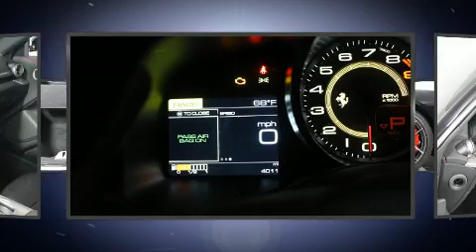2016 Ferrari F12berlinetta in Mill Valley, CA 94941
With fewer than 5,000 miles on the odometer, this car expresses top-tier capabilities, proving the automaker's commitment to quality, safety and comfort! It features an automatic transmission, rear-wheel drive, and a powerful 12 cylinder engine. Top features include power front seats, delay-off headlights, a tachometer, a leather steering wheel, a built-in garage door transmitter, automatic dimming door mirrors, rain sensing wipers, and cruise control. Passengers are protected by various safety and security features, including: dual front impact airbags, front SIDE impact airbags, traction control, a security system, and 4 wheel disc brakes with ABS. Electronic stability control ensures solid grip atop the road surface, no matter how challenging the driving conditions. A Carfax history report provides you peace of mind by detailing information related to past owners and service records. Our sales reps are knowledgeable and professional. They'll work with you to find the right vehicle at a price you can afford. Please don't hesitate to give us a call.